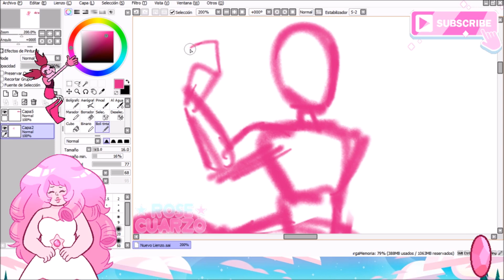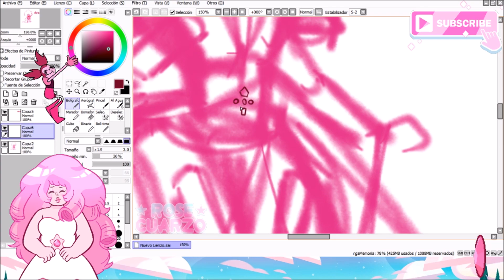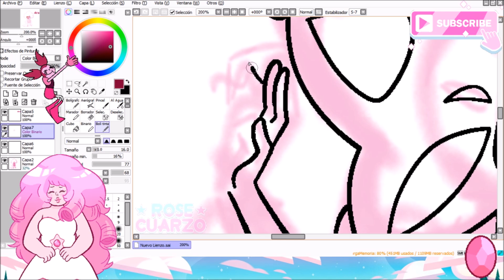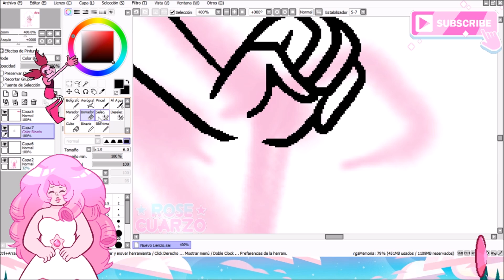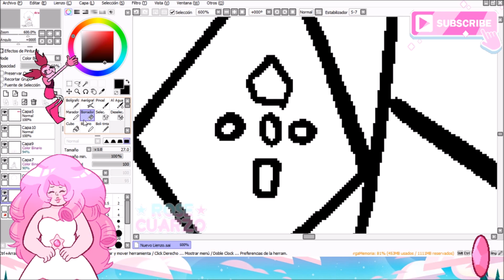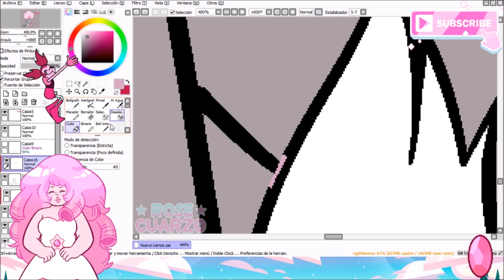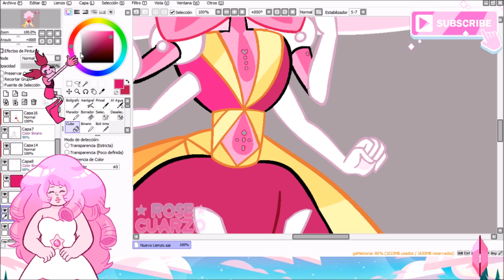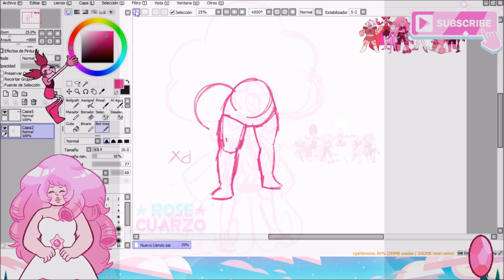FUSION: All of the Pink Gems = Pink Starlight Geode | Rose Cuarzo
Alternate tittle:
FUSION: Pink Diamond+ Shy Rose + Superfan Rose + Hippy Rose + Morganite + Pink Pearl + Morganite's Pearl + Cherry Quartz+ Spinel + Pyrope = Pink Starlight Geode
(The name of the fusion is kinda custom since fusions name themselves, plus, they're more than 6)